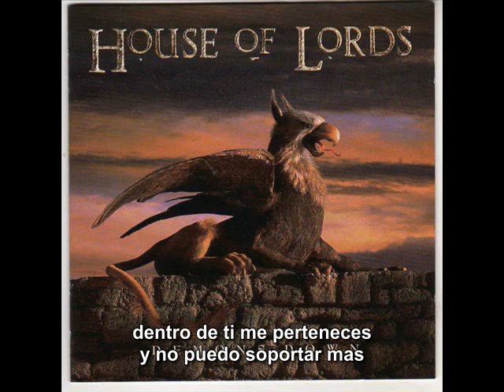House Of Lords Inside You subtitulado